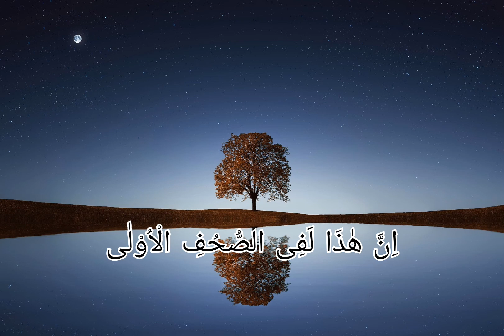Surah Al-Ala (Full) | سورۃ الاعلیٰ WithArabic Text (HD) | Heart Touching Recitation of SurahAl Aala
Surah Al-Ala (Ful)| سورۃ الاعلیٰ WithArabic Text (HD) | Heart Touching Recitation of SurahAl Aala

Heart Touching Recitation of Surah
Al Aalae
quran Recitation Emotionale
Surat Al-A'la (The Most High)

Surah AI Ala Jel öygs Beautiful Recitation
Heart Touching Voicel

Surah Al Ala (Arabic: el) is the 87th Surah of
the Quran and is classified as a Meccan Surah
meaning it's revelation was before Muhammad
migrated from Mecca to Medina. The
 Al a'la is "The Most High",
"The All Highest", "Glory to your Lord in the
Highest". It is composed of 19 ayat (verses).
The main theme or lesson we can take from
Surah Al-Ala is to reminds us Muslims that
Allah knows all. There is nothing that can be
hidden or kept in secrecy from him.

Surah AI Ala | Heart Touching | Jauo yasle|
Qari sabir Raza. Beautiful, Emotional
And Heart Touching Recitation
jglasi lay 3raj ilg"l lglažJl | Ramadan
Reminder | làay S, | Surah Al Ala |
Surah AlI Ala
Reciter: Qari sabir Raza
amazing recitation by Qari sabir Raza
Masha Allah the voice is so heart whelming.
Emotional Recitation Of sabir Raza . sabbihisma rabbikal ala surah
sabbihisma rabbikal ala

Surah AlA'la - Heart Touching Voice
Beautiful quran recitation
Surah Al A'la full
Surah Al-Ala with Arabic Text
Surah AI A'la with Arabic Subtitle
Surah Al A'la Smooth quran recitation
Surah A-A'la Qari sabir Raza
قران
سورۃ الاعلی تلاوت
تلاوت
تلاوة
تلاوة هادئة
تلاوة خاشعة
راحة نفيسة
أرح قلبك